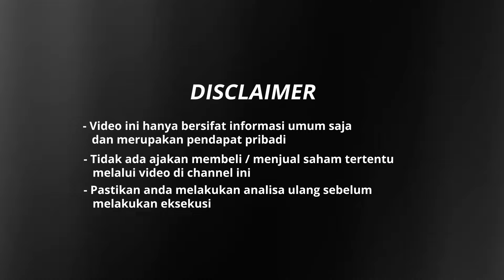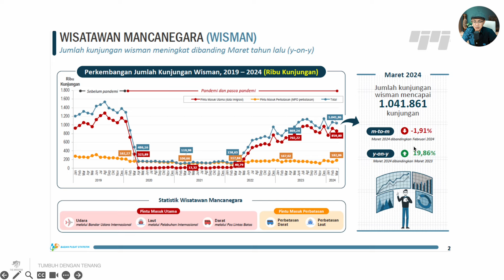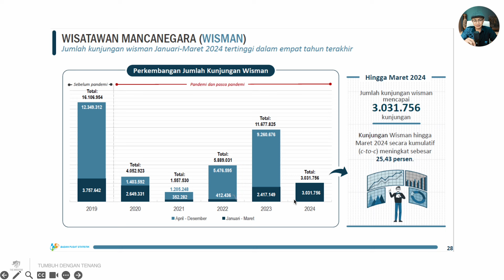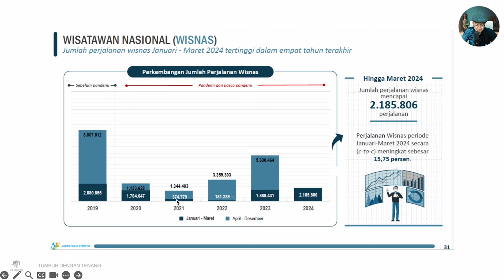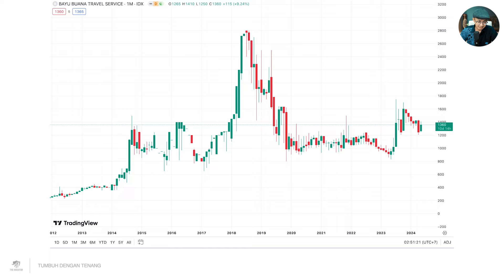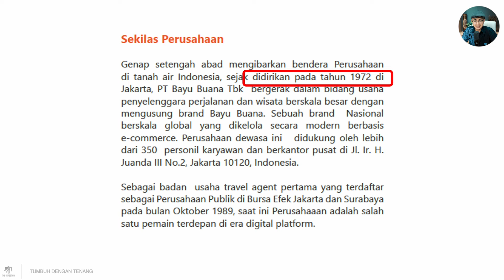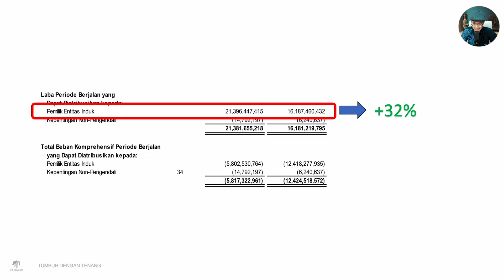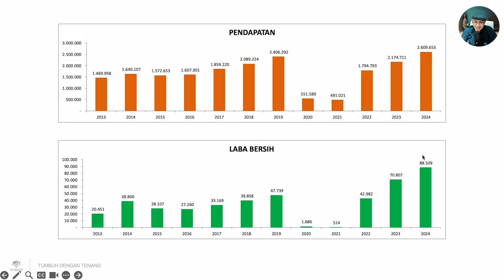SEKTORNYA MASIH EUPHORIA !!! POTENSI SAHAM BAGGER ?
👉 Download EBOOK SAHAM UNDERVALUE GRATIS!!!